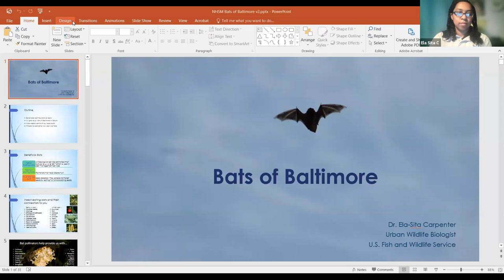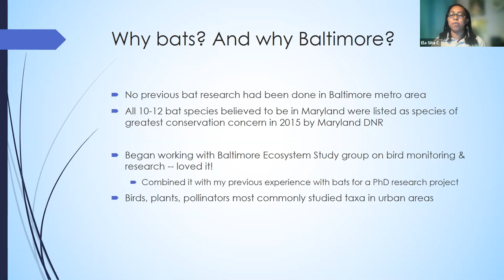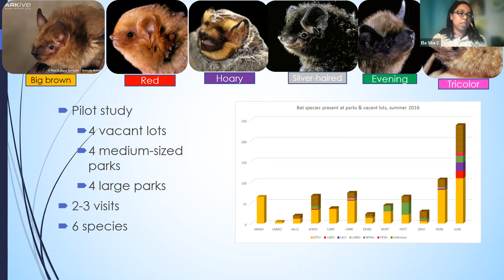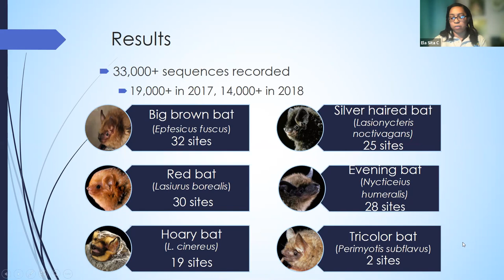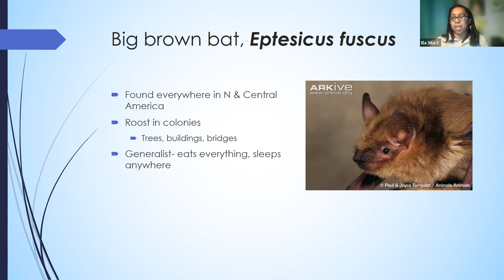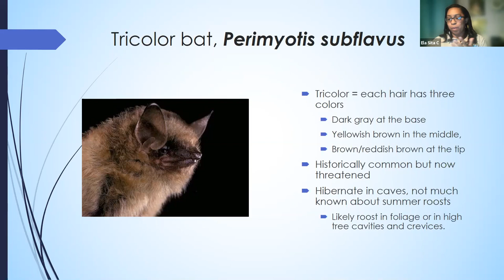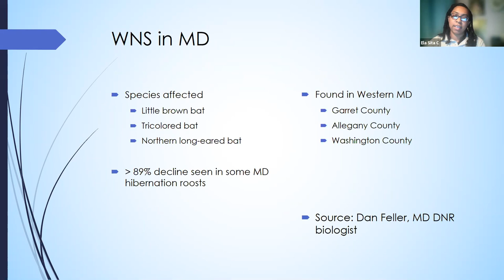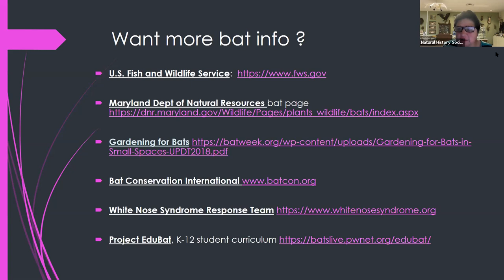Bats of Baltimore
When you think of urban wildlife, critters like rats, pigeons, and raccoons may come to mind – but what about bats? Maryland is home to 10 species of bats. Bats often have a scary reputation but play an important role in ecosystems and face conservation threats. Ela will talk about what led her to study bats in Baltimore, how she studied them, and what results she uncovered. She will also talk about threats to bats and ways we can support them as their neighbors.

Dr. Ela-Sita Carpenter is a Baltimore born-and-raised wildlife biologist. Her time as a child exploring local parks and her backyard fostered her love of nature and taught her at an early age to seek out nature in the city. She received her Ph.D. in Natural Resources from the University of Missouri, her M.S. in Environmental Science from Christopher Newport University, and her B.Sc. degree in Biology from Hampton University. Her past research experience includes bird and bat research in Maryland, Nevada, and Virginia over the past 15 years. She has also worked as an educator with the Maryland Science Center and the Carrie Murray Nature Center and believes that it is just as important to share research with the general public as it is with fellow researchers. She is currently works at the US Fish and Wildlife Service as an Urban Wildlife Biologist at Masonville Cove Urban Wildlife Refuge Partnership in south Baltimore.